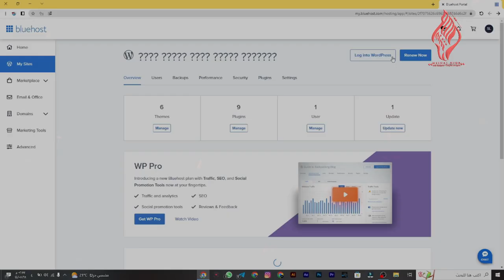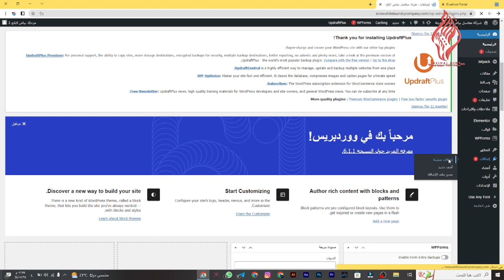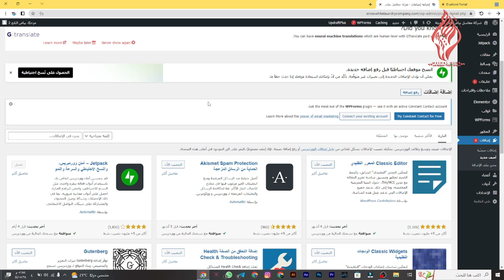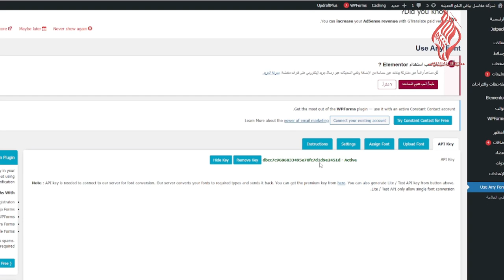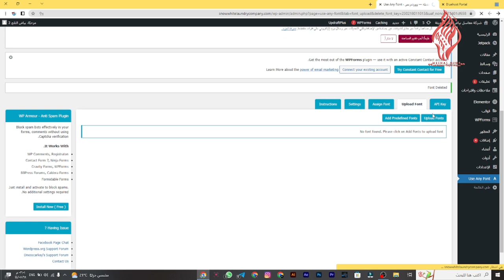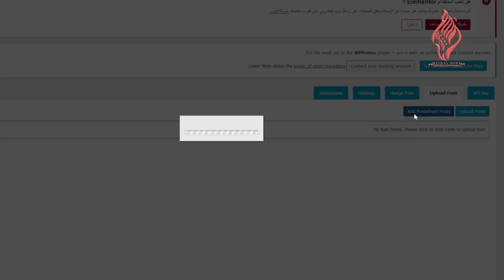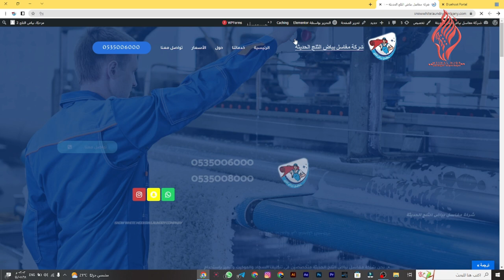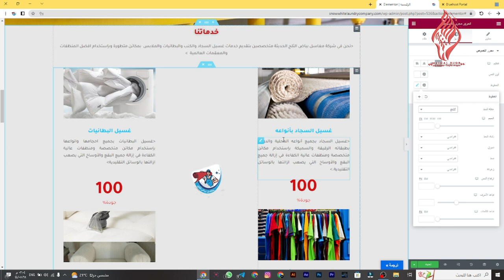كيف ترفع خط معين من حاسوبك الى الوورد بريس Upload a font from your device to WordPress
بهذا الفيديو نتعلم كيف نرفع خطوط معينة من الكمبيوتر الى الوورد بريس ببساطة من خلال اضافة مجانية تسمح لك برفع اي خط من جهازك للموقع الخاص بك
كيف استخدم خط معين للموقع
اضافة لرفع خطوط معينة على الوورد بريس
افضل اضافة لأختيار الخطوط على الوورد بريس
اضافة لتعديل الخط على الوورد بريس
بلاجن لتحميل الخطوط للموقع
طريقة رفع خط معين للورد بريس
يشرفني الرد على جميع استفسارتكم وحل المشاكل التي تواجهونها في الويب والجرافيك ارسل لي عبر حساباتي التالية   او عبر البريد الالكتروني الخاص بي واراكم على خير .